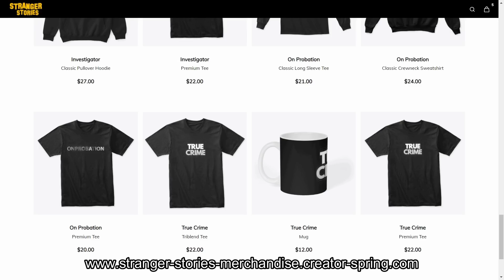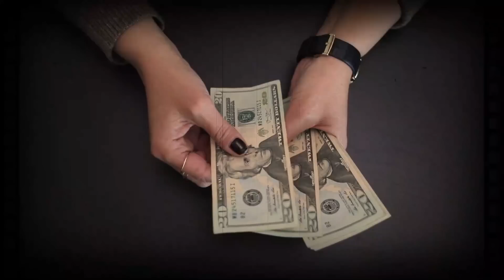The Questioning of an Arrogant Sheriff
In today’s JCS Inspired video, you will see an interview with a deputy, who is the subject of an internal complaint.

Before his 2019 conviction for misconduct, Deputy Will Lewis was involved in another departmental investigation.

As always, we'll also find a bit about the psychology behind the interrogation and what is most likely happening in the mind of the suspect.

This is the interrogation of Deputy Will Lewis.